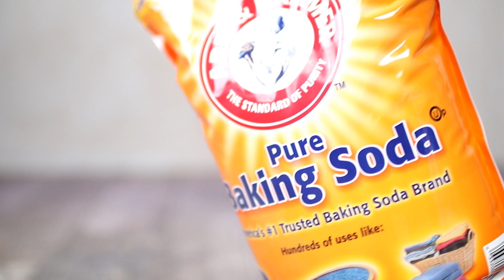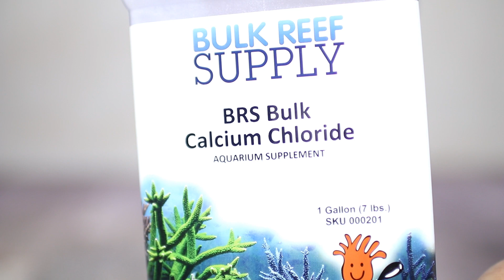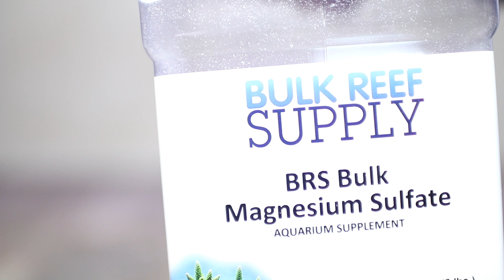Aditivos Caseros para calcio, alcalinidad y magnesio | AcuaTV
Si quieres saber como preparo mis aditivos caseros para mi acuario marino de calcio, alcalinidad y magnesio, aquí podrás saberlo. Es en verdad muy fácil hacerlo y conseguir los ingredientes. Esta receta está basada en BulkReefSupply y les recomiendo ver sus videos para conocer más sobre ellos.